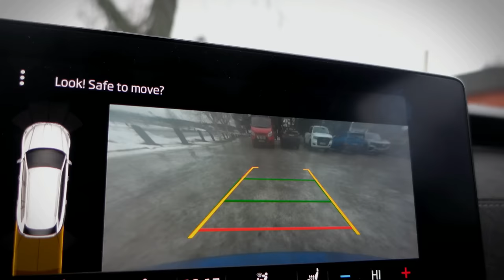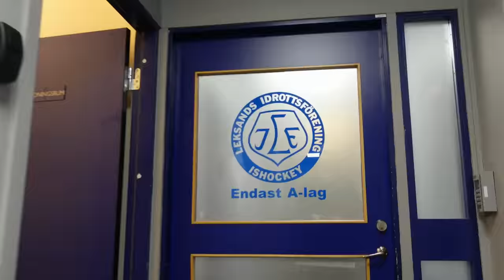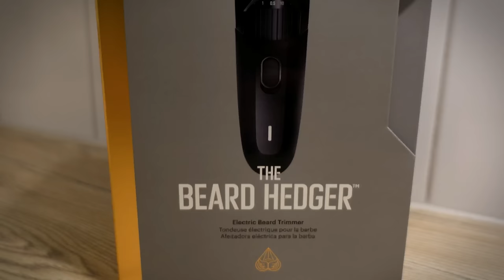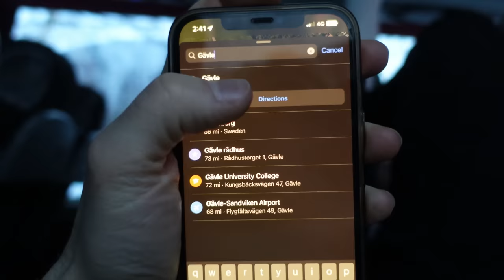GAMEDAY in the SHL🇸🇪 • Life in the SHL • S2 E25 • Pro Hockey Vlog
TRAINING:
My PTP Fit Warm-Up & Recovery Product Collection -

YOUTUBE GEAR:
Sony ZV1
GoPro hero 11